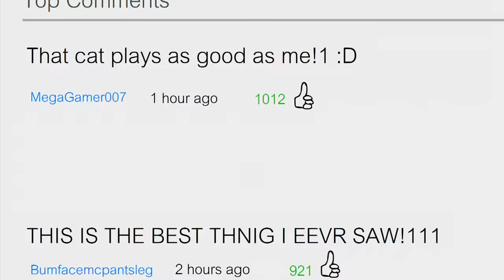Mr. Cat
A cat's quest for adventure turns him into worldwide celebrity.